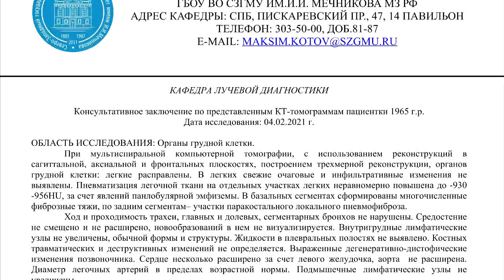Панлобулярная ЭМФИЗЕМА ЛЕГКИХ на расшифровке КТ органов грудной клетки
✏️ Для исключения панлобулярной ЭМФИЗЕМЫ ЛЕГКИХ пришлите заполненную форму для повторной расшифровки КТ органов грудной клетки стоимостью 1500 руб. с получением результата через 4-6 часов.

🎞 Воспользуйтесь несложными ВИДЕОИНСТРУКЦИЯМИ для отправки архива с DICOM КТ снимками органов грудной клетки через интернет.

👩‍👩‍👦‍👦 Изучите ОТЗЫВЫ пациентов , оформивших расшифровку КТ легких за 1500 руб. (для исключения эмфиземы легких).

При мультиспиральной компьютерной томографии, с использованием реконструкций в сагиттальной, аксиальной и фронтальных плоскостях, построением трехмерной реконструкции, органов грудной клетки: легкие расправлены. В легких свежие очаговые и инфильтративные изменения не выявлены.

Пневматизация легочной ткани на отдельных участках легких неравномерно повышена до -930 -956HU, за счет явлений панлобулярной эмфиземы. В базальных сегментах сформированы многочисленные фиброзные тяжи, по задним сегментам– участки паракостального локального пневмофиброза.

Ход и проходимость трахеи, главных и долевых, сегментарных бронхов не нарушены. Средостение не смещено и не расширено, новообразований в нем не визуализируется.

Внутригрудные лимфатические узлы не увеличены, обычной формы и структуры. Жидкости в плевральных полостях не выявлено. Костных травматических и деструктивных изменений не определяется. Выраженные дегенеративно-дистрофические изменения позвоночника. Сердце несколько расширено за счет левого желудочка, аорта  не расширена. Диаметр легочных артерий в пределах возрастной нормы. Подмышечные лимфатические узлы не увеличены.
Желчный пузырь удален.

⏭ ЗАКЛЮЧЕНИЕ: В легких свежие очаговые и инфильтративные изменения не выявлены. КТ картина панлобулярной эмфиземы легких. Рекомендована консультация пульмонолога.

5 марта 2021 г. Доцент кафедры к.м.н. Котов М.А.

🗒 ОБРАЗЦЫ ЗАКЛЮЧЕНИЙ КТ органов грудной клетки с панлобулярной эмфиземой легких на , где с их можно увидеть и скачать.

👁‍🗨 КОММЕНТАРИЙ врача-рентгенолога:
"Принципиально  - ничего нового в легких я не не нашел.
Данных за метастазы нет, каких-либо других образований в легких так же нет.
Есть признаки эмфиземы легких, дегенеративного заболевания легочной ткани которое жизни не угрожает, но может снижать ее качество - давать чувство нехватки воздуха, слабость при нагрузке.
Вам имеет смысл обратиться к пульмонологу, провести пробы для оценки функции внешнего дыхания."

©️ КТ картинe панлобулярной эмфиземы легких описал при повторном пересмотре КТ грудной клетки (второе мнение) врач-рентгенолог высшей категории к.м.н. Котов М.А., доцент кафедры лучевой диагностики СЗГМУ им. И.И. Мечникова, главный врач центра КТ «Ами» (г. Санкт-Петербург)

🔥 ЛЕГОЧНАЯ ЭМФИЗЕМА – это заболевание легких, вызывающее одышку. У людей с эмфиземой легких повреждены воздушные мешки (альвеолы). Этот процесс сокращает полезную площадь легких, в результате чего уменьшается количество кислорода, попадающего в кровь, становится труднее дышать.
Когда человек выдыхает, поврежденные альвеолы не могут вытеснить старый воздух, из-за чего свежему и богатому кислородом воздуху не хватает места.

✉️ PDF ОПИСАНИЕ КТ органов грудной клетки ценой 1 500 руб. мы отправим через 4-6 часов на e-mail.
🔍 ВИДЕО С РАСШИФРОВКОЙ СНИМКОВ КТ легких стоимостью 500 руб. в дополнение к основному заключению вы получите в течение 12-14 часов в случае заказа услуги.

ПАНЛОБУЛЯРНАЯ ЭМФИЗЕМА (панацинарная эмфизема) считается классическим проявлением эмфиземы легких, характеризуется поражением всего ацинуса, и, как правило, развивается в нижней доле легких.

☎️ СДЕЛАЙТЕ заказ на пересмотр результатов КТ легких по тел.

⚡️ СИМПТОМЫ эмфиземы легких:

➖ частые легочные инфекции;
➖ одышка;
➖ появление мокроты;
➖ сбивчивое дыхание;
➖ хрипы;
➖ диспноэ;
➖ уменьшение аппетита;
➖ посинение губ и ногтевого ложа (из-за недостатка кислорода в крови);
➖ потеря веса;
➖ раздражительность, депрессия;
➖ усталость;
➖ головные боли по утрам как результат постоянной нехватки воздуха во время сна;
➖ проблемы со сном.